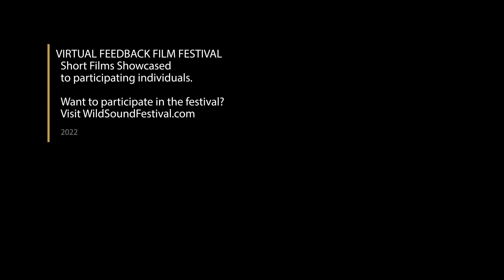Baba short film, Audience Feedback from July 2022 WILDsound Film Festival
BABA, 13min., Canada, Drama
Directed by Anya Chirkova, Meran Ismailsoy
A middle-aged Iranian man makes a desperate bid to keep his apartment, as his relationship with his son unravels.